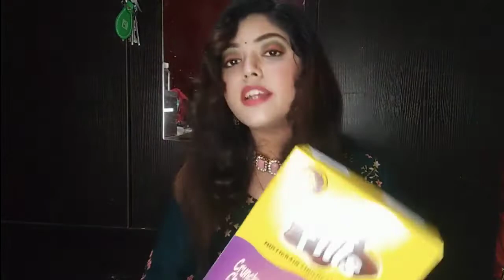Amazon_Pantry_Haul | 🔥GIVEAWAY🔥 | Simple Life by Ananya